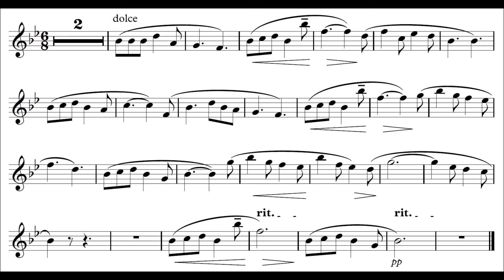Clarinet Play-Along - Puccini - O Mio Babbino Caro (Oh my dear papa) - from opera Gianni Schicchi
Play-along for Bb Clarinet with backing track.
"O mio babbino caro" ("Oh my dear papa") is a soprano aria from the opera Gianni Schicchi (1918) by Giacomo Puccini to a libretto by Giovacchino Forzano.